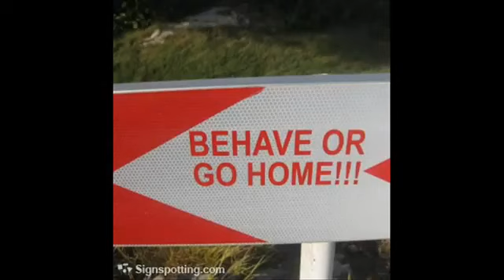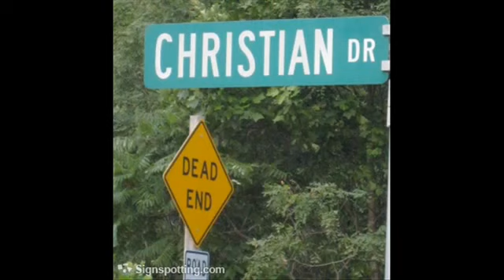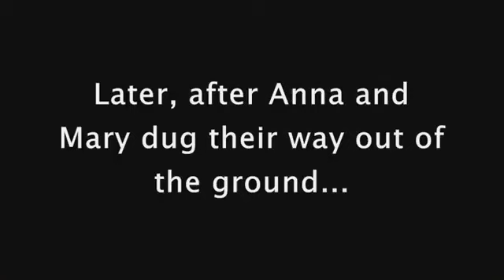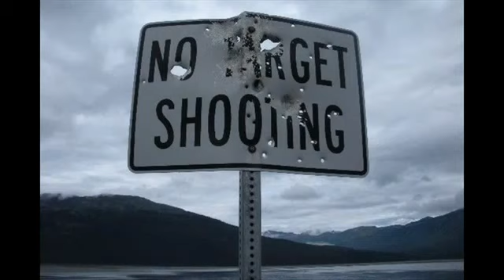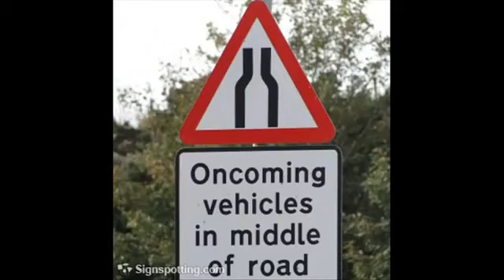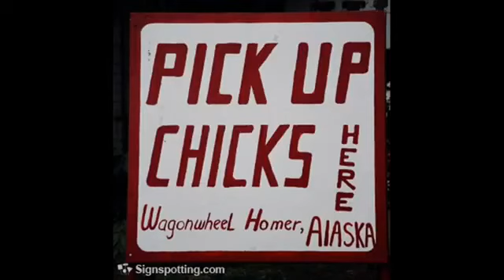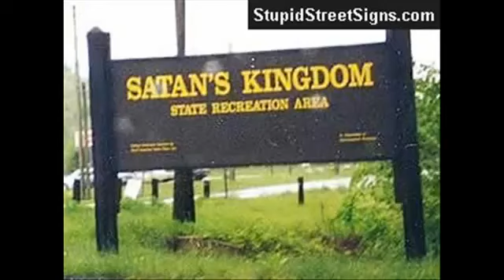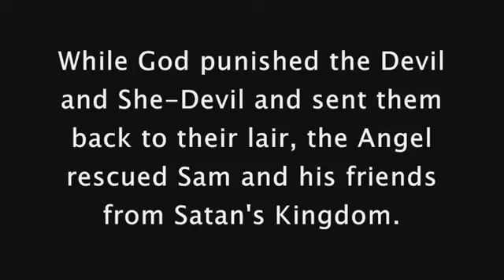Funny Signs: Behave or Go Home!